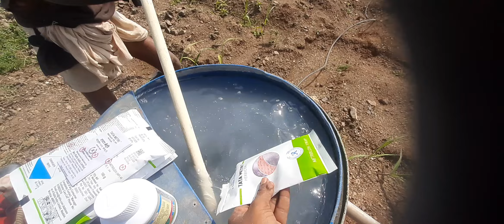ऊस तननाशक | ऊस तननाशक फवारणी | use tan nashak fawarni | herbicide | 2 4 D | Tata Metri | तन नाशक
ऊस तननाशक
ऊस तणनाशक फवारणी
ऊस तण नियंत्रण
ऊस तण नाशक
ऊस व मका तननाशक
ऊस तण नियोजन
खोडवा ऊस तननाशक
86032 ऊस तननाशक
2 4 d herbicide

तणनाशके

 अॅफिनिटी तणनाशक

अथॉरिटी तणनाशक

अथॉरिटी  नेक्स्ट तणनाशक

क्रायटेल तणनाशक

गॅलॅक्सी तणनाशक

गिलार्डो तणनाशक

तणनाशक औषध नावे

तणनाशक फवारणी कशी करावी

तणनाशक फवारणी जुगाड

तणनाशक

तण काढणी यंत्र

तणनाशक घरगुती उपाय

तणनाशक फवारणी

तणनाशक औषध

ऊस तणनाशक फवारणी

ऊस तणनाशक

ऊस तण नियंत्रण

ऊस तणनाशक वापर

ऊस तण नियोजन

खोडवा ऊस तणनाशक

86032 ऊस तणनाशक

ऊस व मका तणनाशक

ऊस आणि भुईमूग तणनाशक

ऊस पिकातील तण नियंत्रण